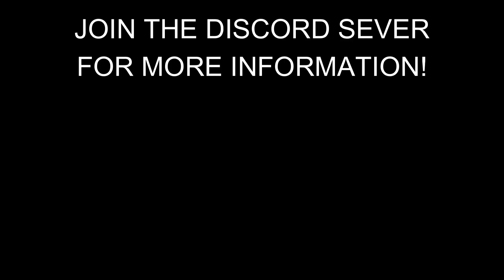20K+ ROBUX GIVEAWAY STREAM - What to Expect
September 25th 2022 Is the day that I am hosting a 20,000+ Robux giveaway LIVESTREAM! Join are discord sever for more information!